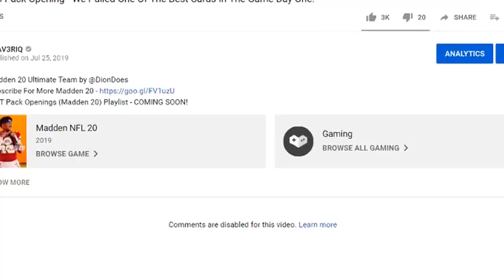How To Get More Wins In Weekend League! Fire Free Scheme! (Madden 20 Full Game Tips)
Madden 20 Full Game by @DionDoes

Curious about the random code in this video? It gives you more entries in our monthly giveaways over on Mav3riq.tv. Head to this link for more details